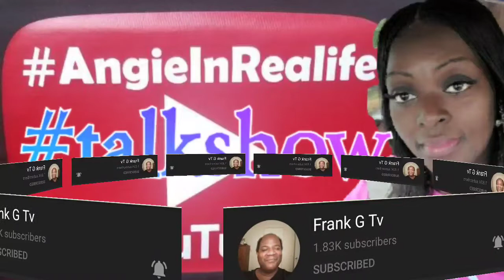What are you sick of? Challenge by @FrankGtv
This Challenge was created my fellow Content Creator frankgtv. What are you sick of Challenge lets make it go Viral